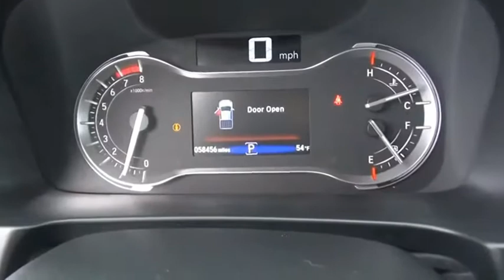2017 Honda Ridgeline RTL Used H48878A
CARFAX One-Owner. Certified. Lunar Silver Metallic 2017 Honda Ridgeline RTL AWD 6-Speed Automatic 3.5L V6 SOHC i-VTEC 24V Ridgeline RTL, 4D Crew Cab, 3.5L V6 SOHC i-VTEC 24V, 6-Speed Automatic, AWD, Lunar Silver Metallic, Black w/Leather Seat Trim.Recent Arrival!Certification Program Details: Roadside Assistance - Yes; Roadside Assistance for the duration of the Certified Pre-Owned Limited Warranty. Up to two complimentary oil changes within the first year of ownership. SiriusXM 90-day trial. Awards: * 2017 IIHS Top Safety Pick+ (When equipped with Honda Sensing and specific headlights) * 2017 KBB.com 10 Favorite New-for-2017 Cars * 2017 KBB.com Best Resale Value Awards * NACTOY 2017 North American Truck of the Year * 2017 KBB.com Brand Image Awards * 2017 KBB.com 10 Most Awarded Brands2016 Kelley Blue Book Brand Image Awards are based on the Brand Watch(tm) study from Kelley Blue Book Market Intelligence. Award calculated among non-luxury shoppers.  Kelley Blue Book is a registered trademark of Kelley Blue Book Co., Inc.The Johnson City Way.Reviews: * Class-leading ride and handling makes it a comfortable daily driver; advanced all-wheel-drive system adjusts to varying terrain; less expensive two-wheel-drive version now available; modern interior is roomy and attractive; backseat more accommodating of people and cargo; best fuel economy in the segment; dent-resistant bed with exclusive trunk and two-way tailgate; can shoulder more payload than competitors. Source: Edmunds